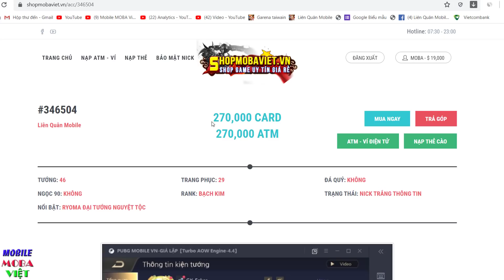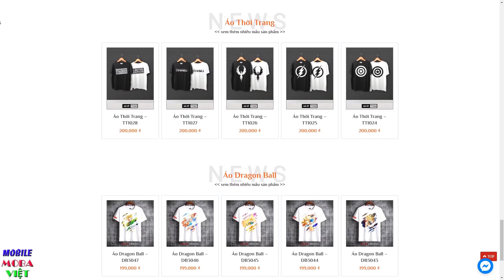Video Clip cuối cùng của MOBA Việt Vĩnh biệt OMEGA và câu chuyện yếu sinh lý của khỉ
Ngọc Đỏ: Tốc đánh +1% ; Máu tối đa +33.7 ; Giáp +2.3
Ngọc Tím: Máu tối đa +45 ; Hồi máu/5s +5.2 ; Tốc chạy +0.4%
Ngọc Xanh: Máu tối đa +37.5 ; Giảm hồi chiêu +0.6%